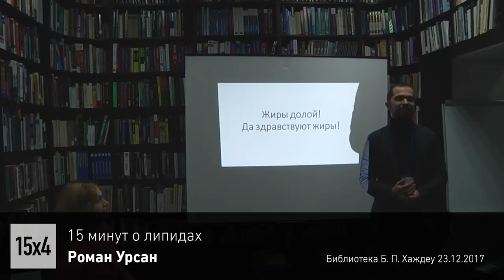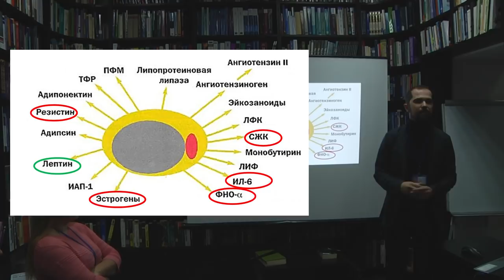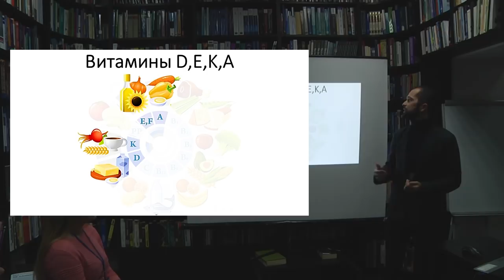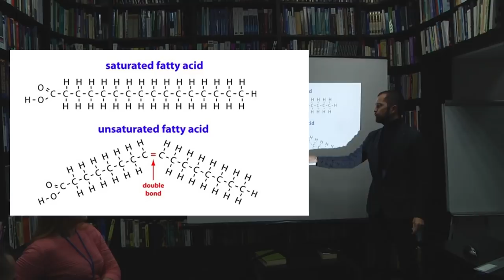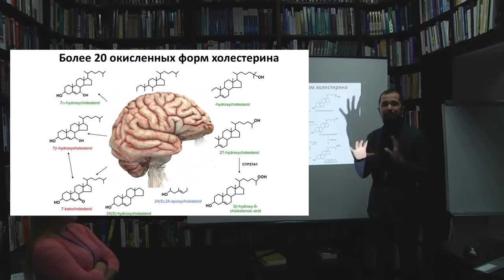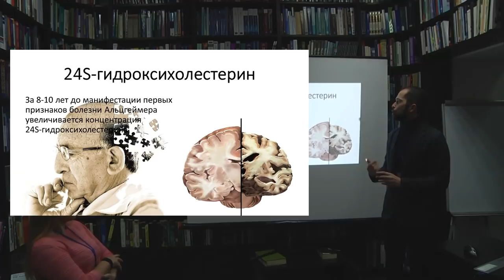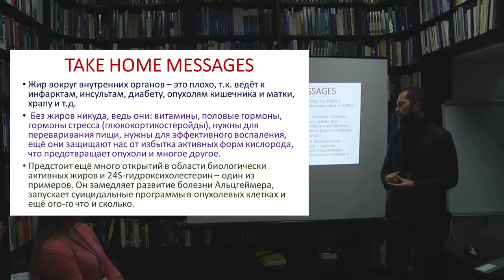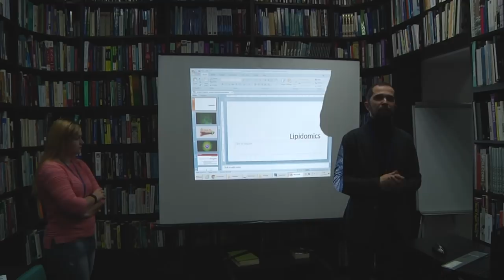15x4 – 15 минут о липидах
«Слово жир для большинства имеет скорее отрицательную коннотацию, ведь никого не нужно убеждать в том, что избыточный вес, высокий холестерин, транс-жиры - суть плохо. Однако всё ли так однозначно? Действительно ли жиры – это облигатные враги организма человека? Мы не претендуем, чтоб стать «британскими исследователями» в этой области, но постараемся, основываясь на авторитетных источниках, расширить Ваш кругозор в понимании роли жиров в живых системах. » – Роман Урсан

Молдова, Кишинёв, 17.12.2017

15х4 – это международное движение молодых ученых и фанатов науки. Мы хотим, чтобы люди выступали и делились знаниями.